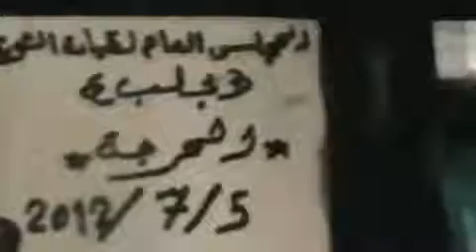5 7 Aleppo أوغاريت حلب حي المرجة , مظاهرة مسائية نصرة للمدن المنكوبة ج3